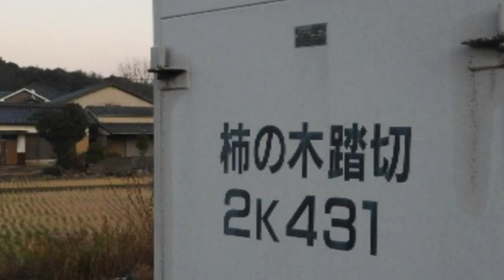ＪR後藤寺線（新飯塚駅～上三緒駅）列車運行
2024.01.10日・11日・12日のJR後藤寺線（新飯塚駅～上三緒駅）の列車の運行を撮影した。
同線の上三緒駅～新飯塚駅は、小生が物心が付くときから高校卒業まで使っていた区間である。